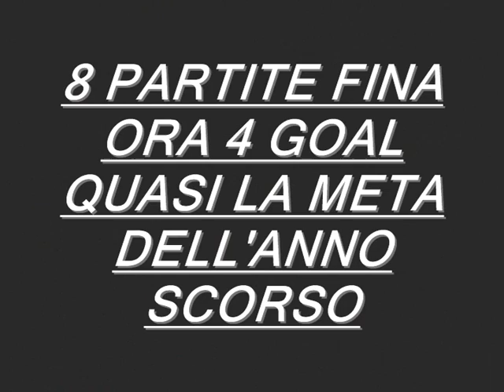fabio quagliarella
grande fabiooo 8 partite 4 goal continua cosiii